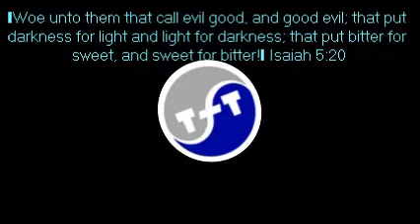"Wreck It Ralph" movie: final scene